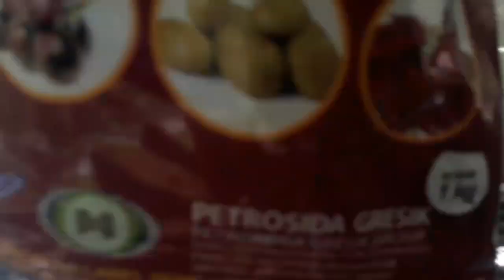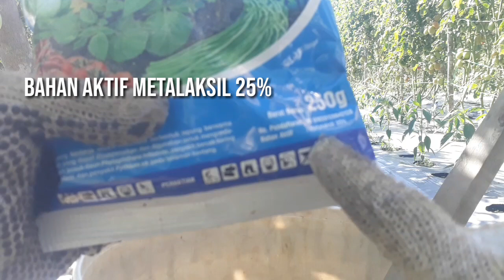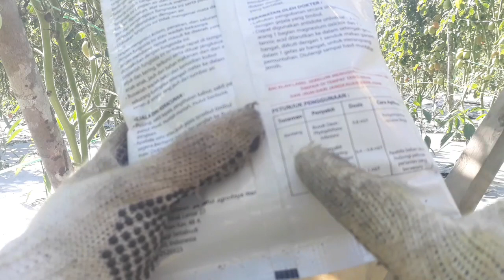part 49.perawatan tomat setelah hujan dan kabut tm marvel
salam sehat buat teman2 petani nusantara,,
baik sahabat tani kali ini kamai akan mencegah masuknya jamur pd tanaman tomat
ini sebagai rolingan fungisida yg kmi gunakan hari minggu kemaren
kami mencampur fungisida kontak &sistemik agar tanaman tomat ini tdk terserang bercak daun dan busuk daun pd tanaman tomat